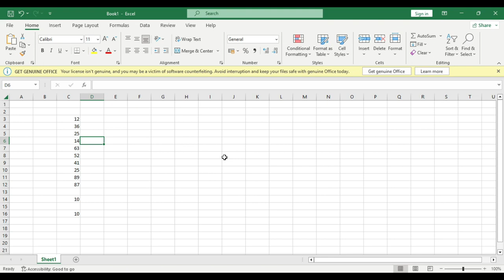Number Count Formula in Excel | Excel Lecture 13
Number Count Formula
es video ko dekhne k bad apko excel ki row mai count number ka formula use kerna ajyga.

for asking any Question please send email